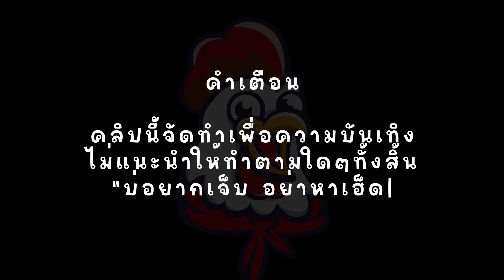ROMA : สล็อตโรม่า โรม่าก็แค่ขนม จบเกมกดไปห้าพันเบาๆ